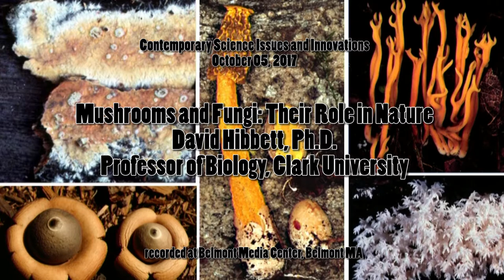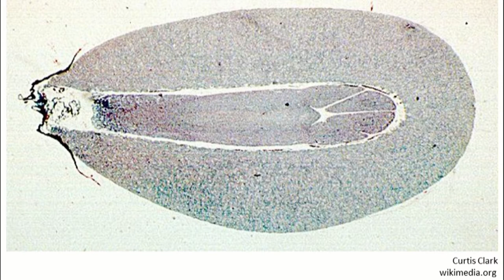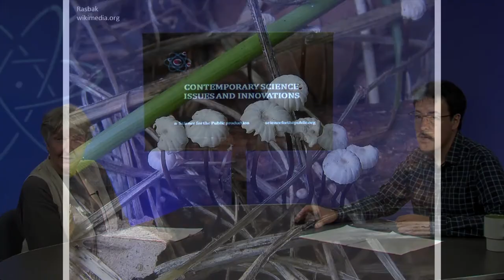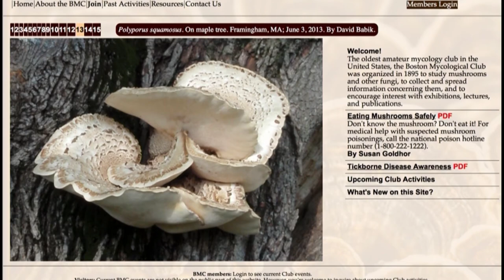Mushrooms and Other Fungi: Their Role in Nature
Science for the Public, October 05, 2017.   David Hibbett, Ph.D., Professor of Biology, Clark University.   :   Mycologist David Hibbett introduces us to the fascinating world of mushrooms and fungi, their role in Nature and in evolution.  Mushrooms do not get much media attention, but they serve an important function in many ecological systems, and Dr. Hibbett is committed to raising awareness of their role.